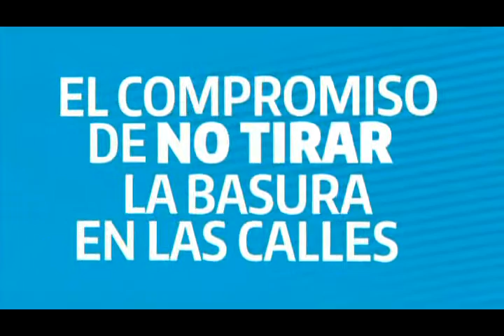EDUCACION SANTO DOMINGO ESTE